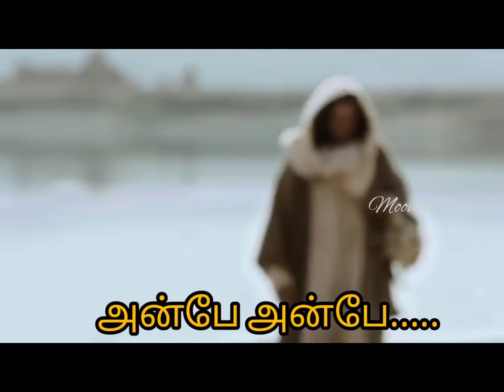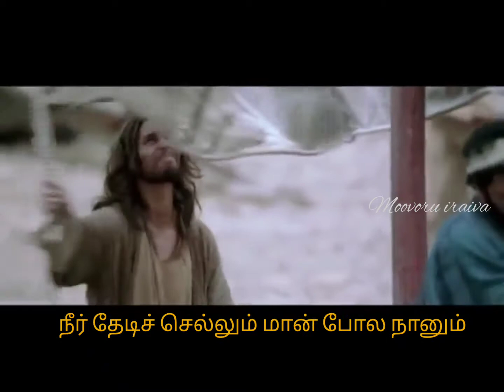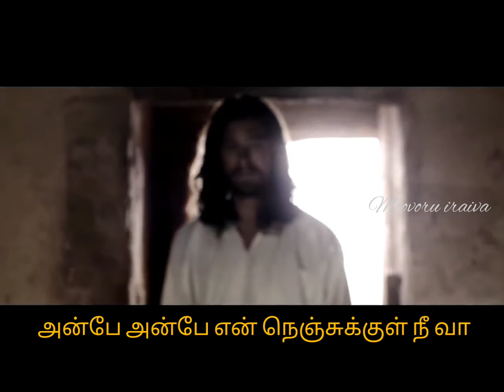அன்பே அன்பே என் நெஞ்சுக்குள் நீ வா//Anbe Anbe// Tamil christian songs...